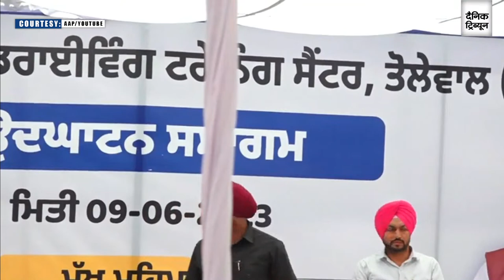Punjab govt to constitute Sadak Suraksha Force to minimise vehicular accident deaths